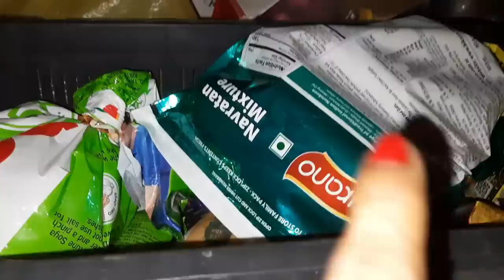ଘରେ ରହିବେନି ଗୋଟିଏ ବି ମୂଷା || ବିନା ଔଷଧ ବିନା କେମିକାଲ 🤩||ମାତ୍ର ୫ ମିନିଟ୍ ରେ 😱||ପୁଦିନା ର କମାଲ ||Tips...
ଆଗରୁ କେବେ ଜାଣି ନଥିବେ || ସବୁ ଗୃହିଣୀ ମାନଙ୍କର ଜାଣିବା ଦରକାର ...
vlog kitchen tips
Rat Repellent
ଘରେ ରହିବେନି ଗୋଟିଏ ବି ମୂଷା